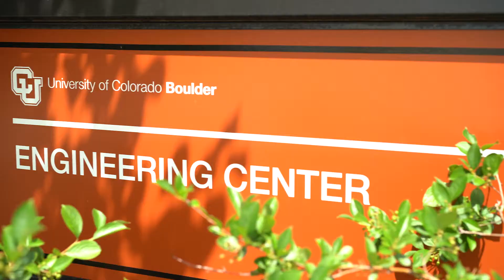The Future of Engineering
The future of engineering at CU Boulder is one of inclusivity, diversity, and resilience.

Since our first female graduate in 1903, our women students and faculty have stood on the cutting-edge of research and innovation.

We celebrate our past female excellence throughout Women's History Month while also striving to build on CU Boulder's legacy and create an equitable future for all.

Special Thanks to:
Kathryn Tobey, Scholar-in-Residence, Engineering Management Program
Juliet Gopinath, Endowed Professor, ECEE
Karen Crofton, Entrepreneur-in-Residence
Lucy Pao, Endowed Professor, ECEE
Orit Peleg, Assistant Professor, Computer Science & BioFrontiers
Megan Conard, ME '22
Claire Meyer, Global Engineering Masters
Haley Meisburger, Global Engineering Masters
Mia Miller, President of Society of Women Engineers
Sacha Ramirez, Biomedical Engineering '23